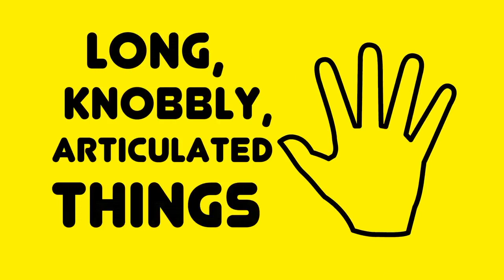Diver Dash Official Game Trailer-Download it now